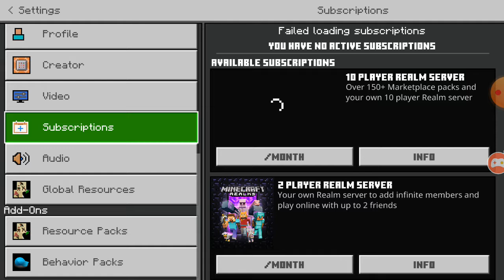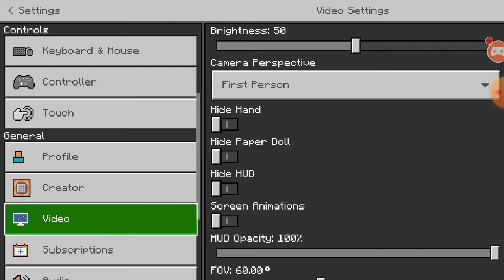5 November 2022